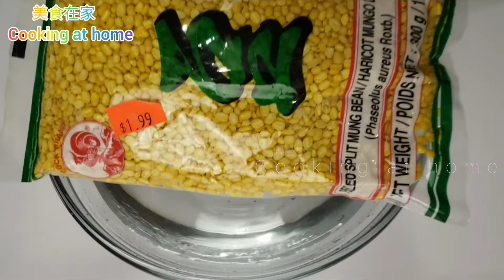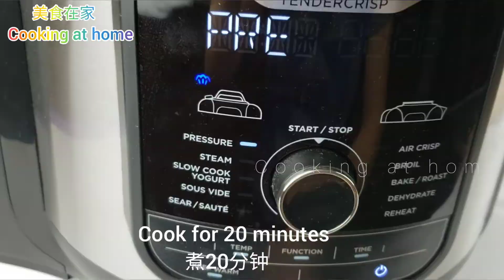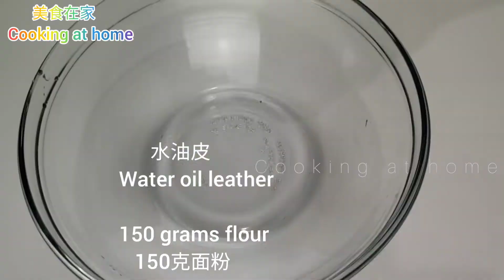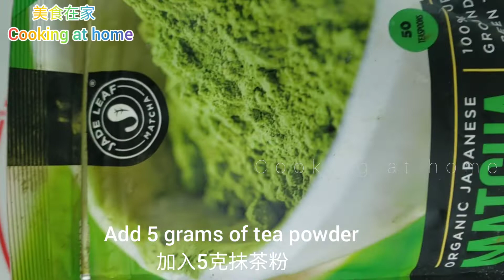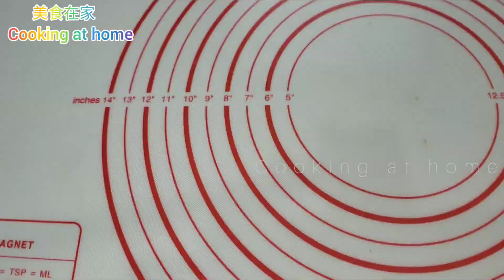EngSub 抺茶千层酥，香甜浓郁，还酥脆掉渣,做出漂亮的分层也没有想象中高不可攀。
抺茶千层酥#凤梨酥#桃花酥#Food

🙋‍♀️美食频道 | 中国美味 | 新鲜好吃😋
📖学到美食的秘籍🍴
📍2021年开始的旅程
📩欢迎合作 |赞助
❓朋友要是有提问 | 记得发信息

Song: Beautiful Rose (Solo Piano)